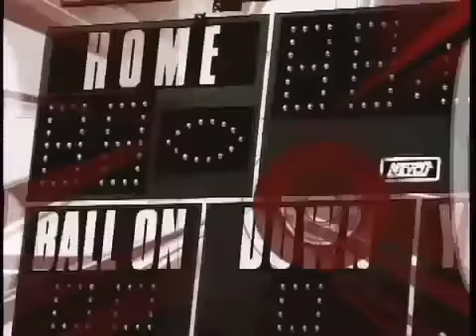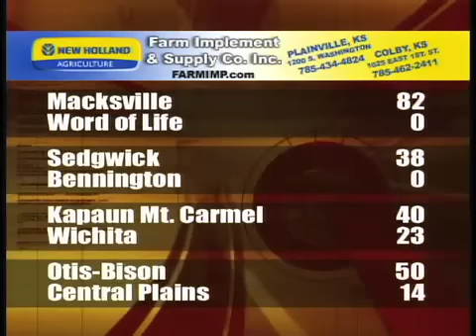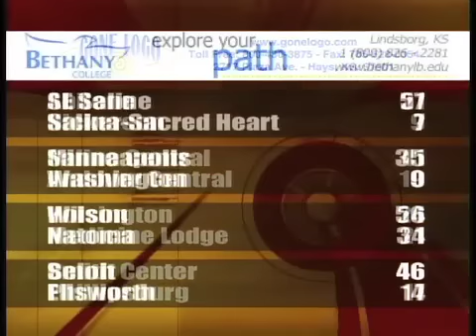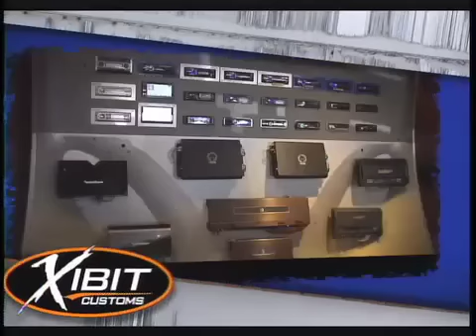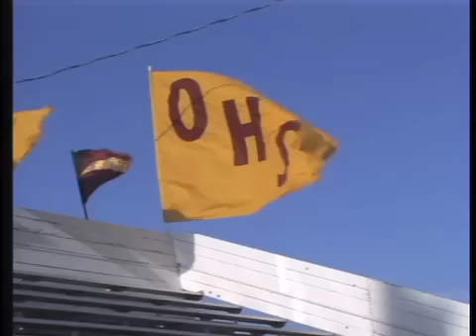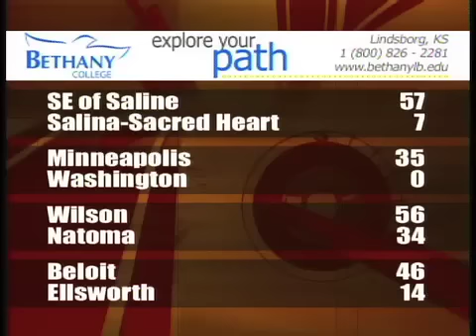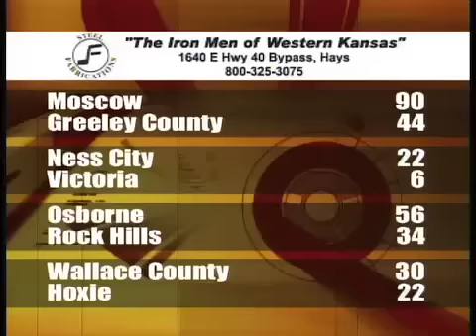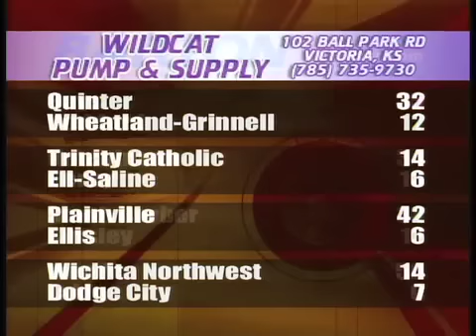Scoreboard Show 2011 Week 2 (9-9-11)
Kansas High School Cross Country (XC), Volleyball, Football, Soccer, Tennis, and Golf from Central and Western Kansas.